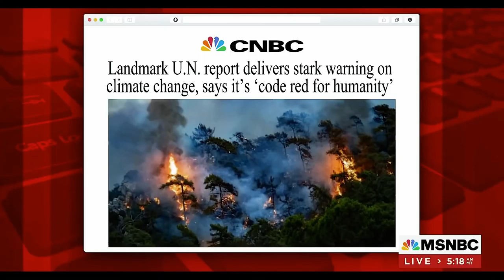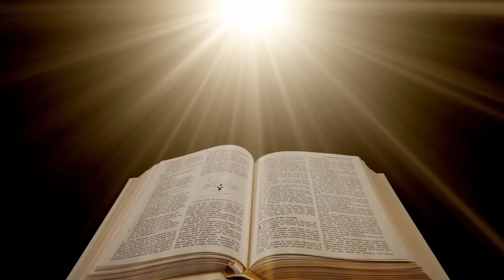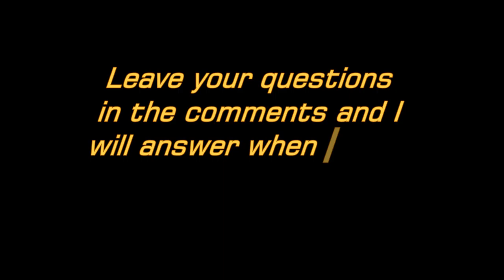World News Global Warming Code Red for Humanity wildfires Flash Floods Hurricanes Crisis on Earth!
The World News about Global Warming, Our Code Red for Humanity as wildfires, Flash Floods, Hurricanes is just a part of the Crisis on Earth!
you will not believe the footage but it's all real! many clips from News Stations, Latest Reports!
➤ Speaker: Joseph Romero
➤ Footage: Canva Pro, Storyblocks & FILMPAC, A.D Bible Series and Videos from Youtube
➤ Edited By: Joseph Romero (Contact Joseph for Video Editing Services)

➤Tools:
TubeBuddy FREE!